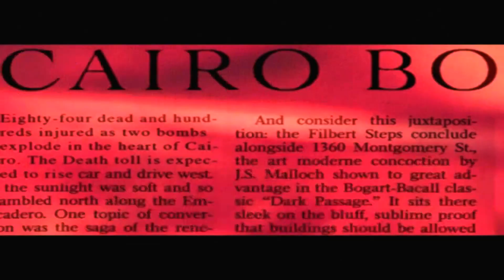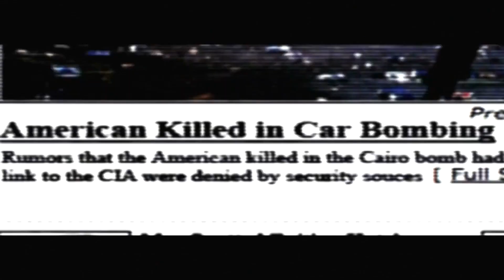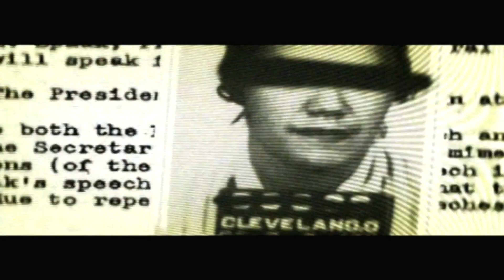Black (Multi-Idioma) | PlayStation 2 | 👉 PS3 Hen PKG 2021 💥👌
👉 Juego Retro full game
📌 Estás viendo el Gameplay Real del juego.

↪ Uala Argentina - Ayudame Gracias! 🙏 con tu grano de arena podre seguir subiendo contenido
Alias: SORNY.UALA
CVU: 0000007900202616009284